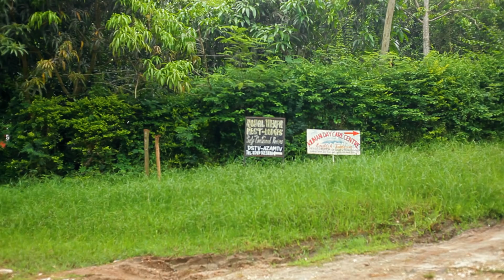Pembe akitongoza pisi kali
Pembe akiwa anatongoza
ukitaka kujiunga na group la senga comedy bonyeza link hapo chini
follow editor on Instagram @ahadi_augustino